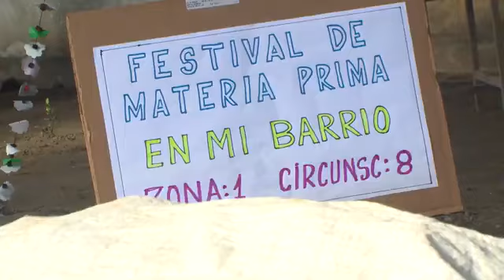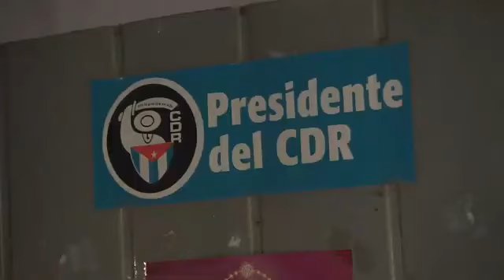Labor comunitaria en Guamá de fundador de los CDR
Fomentar un mayor papel de los Comités de Defensa de la Revolución en las estructuras presentes en el Plan Turquino de la provincia Santiago de Cuba es labor que se redimensiona en los distintos escenarios.

Sobre este quehacer  los invitamos a conocer el trabajo que desarrolla un fundador de la organización política y de masas que aglutina más miembros en país